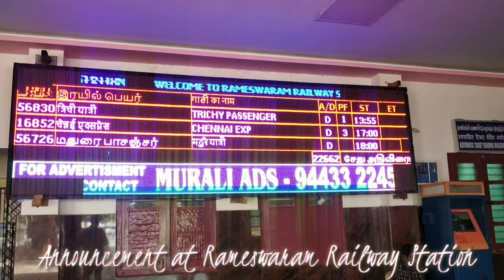Boat Mail Express Departing Rameswaram Railway Station with Announcement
The Boat mail express, also known as the Indo-Ceylon Express, was operated by Southern Railways. At first it plied between Egmore and Tuticorin, then it was between Egmore and Dhanushkodi but now runs between Chennai Egmore and Rameswaram Via. Villupuram, Cuddalore, Mayiladuthurai, Kumbakonam, Thanjavur, Trichy, Pudukottai, Karaikudi, Sivaganga, Manamadurai, Ramanathapuram, Mandapam.

Why was it called the boat mail?
Because the passengers changed over to a boat ferry from the Indian end of the route in order to cross the seas to Ceylon. Until around 1914, steam mail ships plied between Tuticorin and Colombo constituting a 16-18 hour voyage across the 170 miles separating the two countries. So it was indeed an arduous trip, 22 hours by train (443 miles), then the changeover to the ship, covering in total two days.